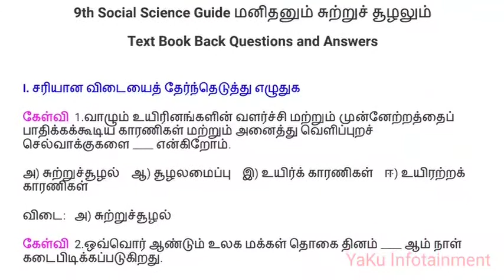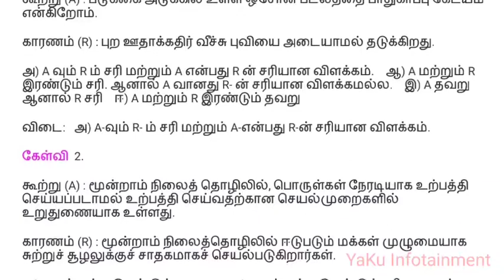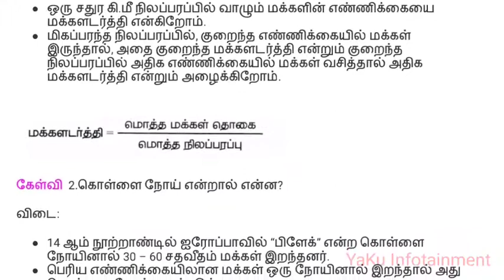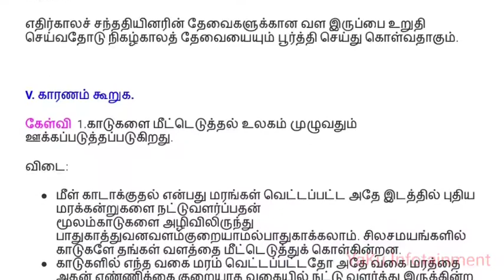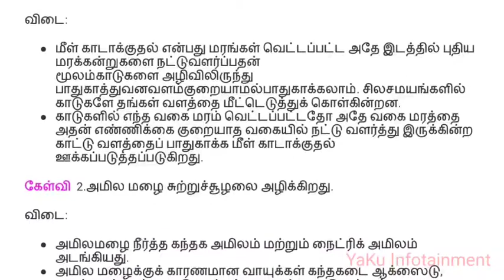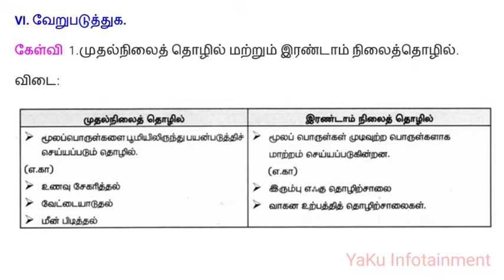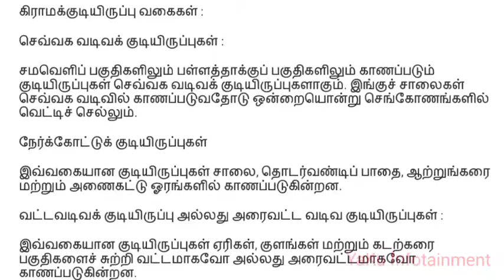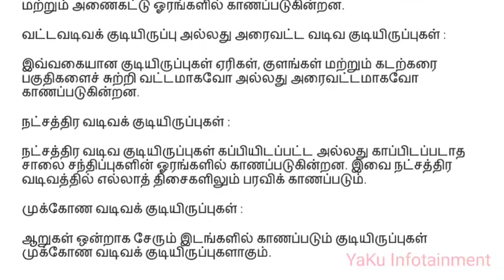9th Std Social Science - Geography - 6. மனிதனும் சுற்றுச் சூழலும் - Book Back and all Questions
9th Std Social Science - Geography - 6. மனிதனும் சுற்றுச் சூழலும் - Book Back and all Questions